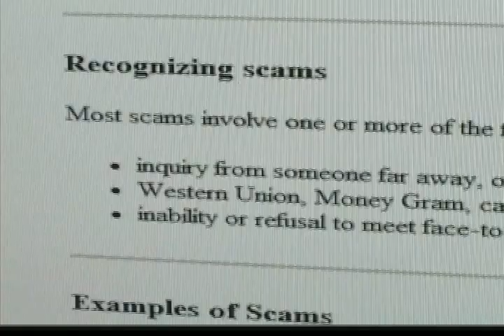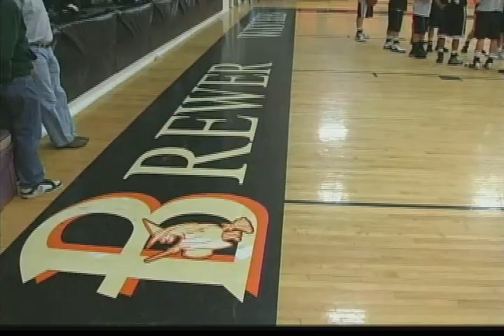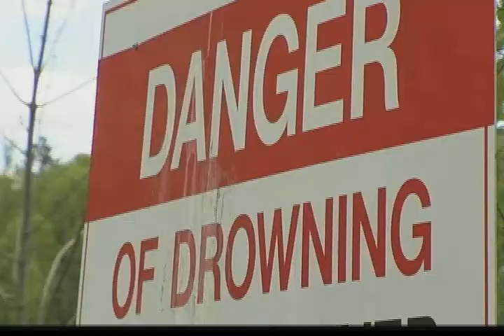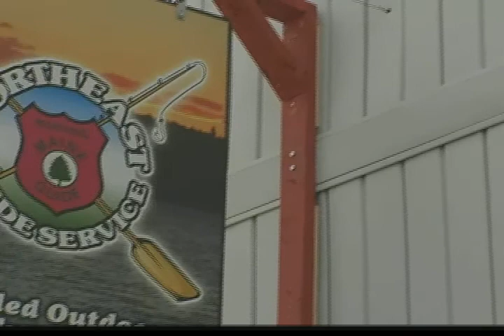Scott Sassone Sample Reel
Sample collection of feature stories/sports highlights shot, written, edited and produced by Scott Sassone - Backpack Journalist